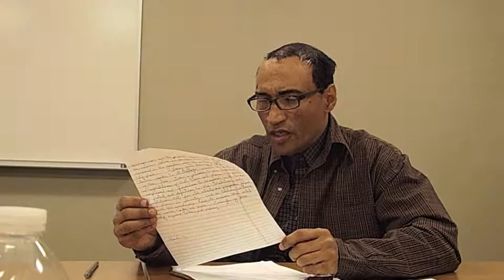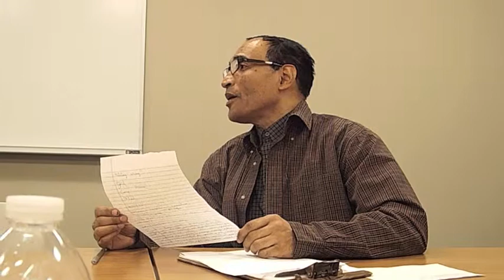John Fischer One Book One Philadelphia 2015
THIS IS WHAT COMMUNITY PARTNERSHIP LOOKS LIKE!!
Writers Room at Dornsife
Community Based Learning Courses:
Writing and Literature courses offered by faculy from the Department of English & Philosophy and open to members of the Mantua, Powelton Village, and Drexel communities
Mrs. Rachel Wenrick and her friend Harry assisted us in exploring our journey's in life.
For more information about "Writers Room at Dornsife"
I WANT A DORNSIFE IN MY COMMUNITY!!